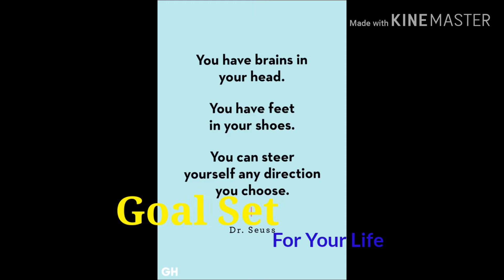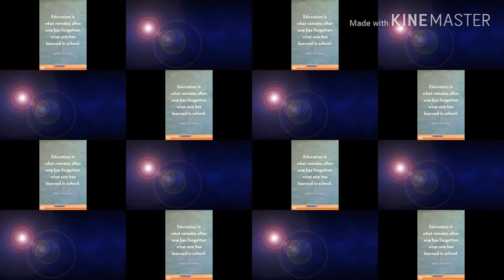best motivatinal video for study||best motivational video||motivational video for students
best educational motivational video for study
best educational motivational video
best Educational queto
new motivational video
new motivational video 2020
2020 motivational video
best motivational video status 2020